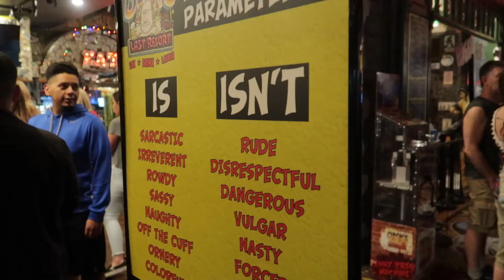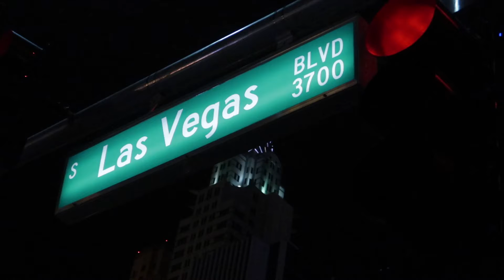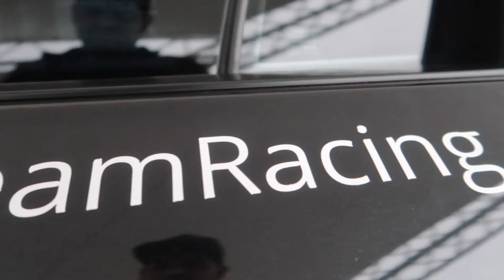Episode Eighteen - Las Vegas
Episode 18 of the vlog featuring the beautiful city of Las Vegas with the Delgado family. We had a blast, hope you enjoy the video.

GEAR
Canon G7X Mark II
iPhone 7

Charles is using a Canon 6D with a 24-70mm f2.8 lens. Check out his Tumblr here and follow his Instagram here.

Jay is using a Sony Alpha 7 Mark II with a Zeiss 16-35mm f4 lens. Check out his Tumblr here and follow his Instagram here.